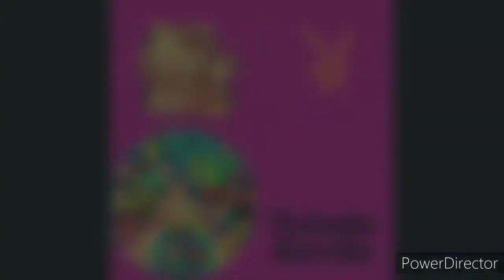Asmr March Favorites